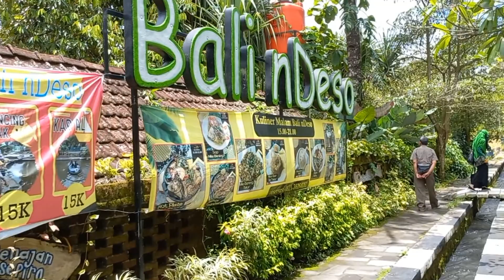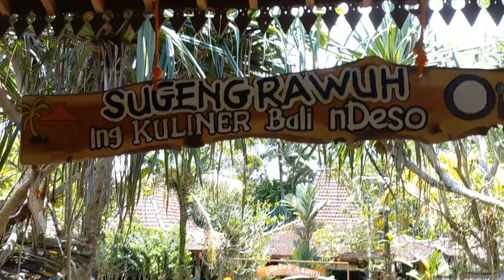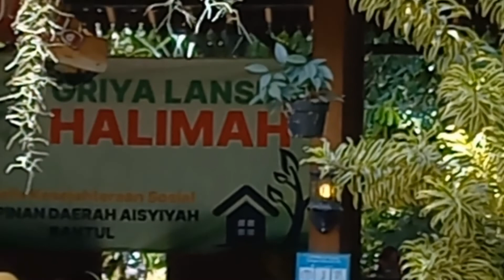Syahdunya Bali nDeso Kampung Flory Sleman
Kuliner Bali nDeso terletak di kawasan Kampung Flory Sleman Yogyakarta.

Acara ini dlm rangka purna tugas ibu Wuryanti, S.Pd.
Selamat memasuki purna tugas bu yanti... Semoga Allah SWT senantiasa memberikan kesehatan, kesejahteraan, dan kebahagiaan bersama keluarga. Ilmu yg diberikan selama ini barokah mjd amal jariyah

 Aamiiin ...🤲🏻🙏🏻